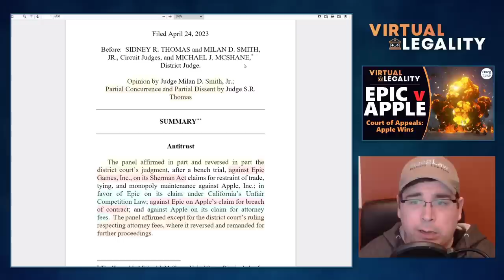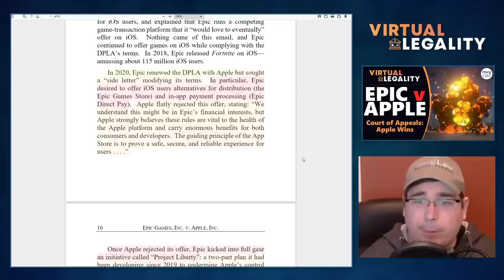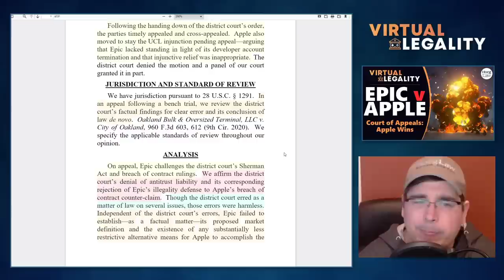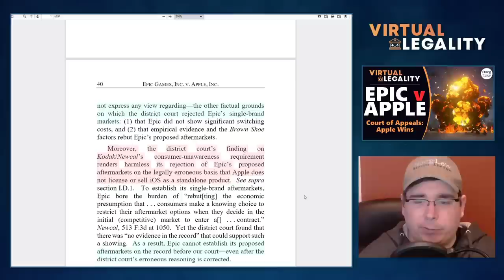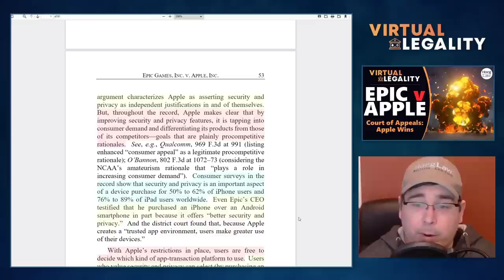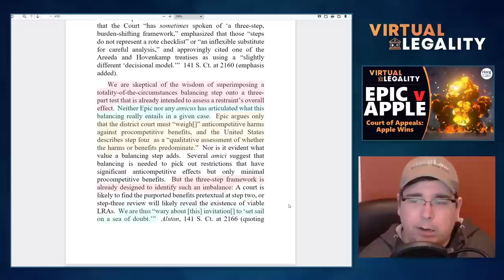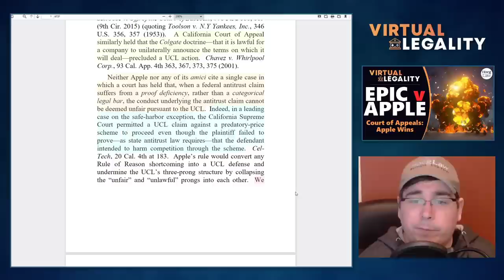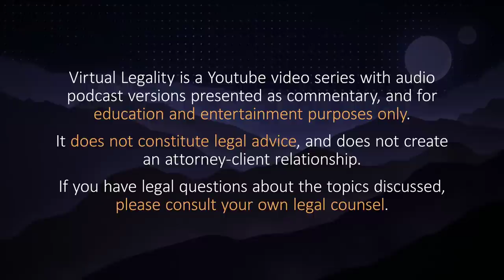Epic v Apple | Why did Apple "Win" at the Court of Appeals? (VL761)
"Epic vs Apple" Phase 2 concludes as the Ninth Circuit rules on the parties' appeals, and while the Court didn't move far from the District Court's original determinations, its reasoning varied greatly.  Let's talk about it.

We review new court documents *de novo*...in Virtual Legality.

CHAPTERS
00:00 Introduction
02:49 The Court of Appeals Decision
1:41:55 A Small Dissent
1:45:03 An Anti-Steering Misconception
1:50:00 Conclusion